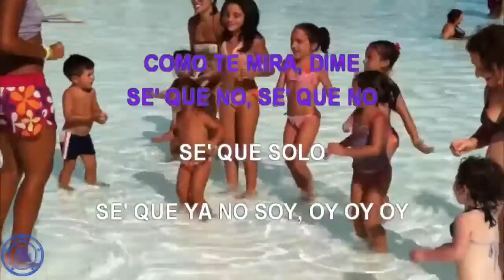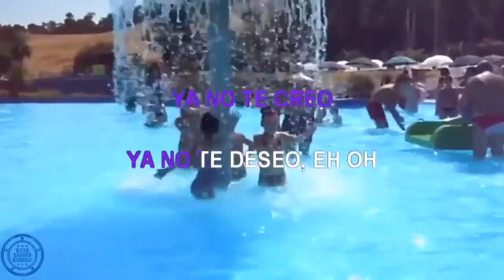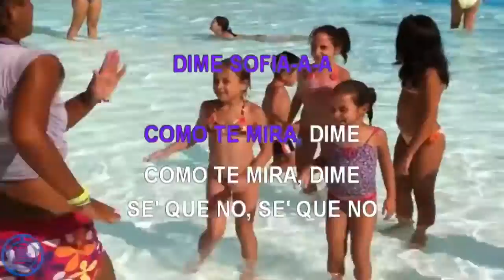Sofia 🛸 Sandro & Alvaro Soler - (Official Music ).